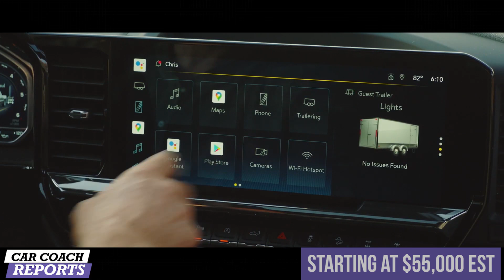2022 Chevrolet Silverado ZR2 | FIRST LOOK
The 2022 Chevy Silverado ZR2 has new aggressive styling, a bulging hood and powered by a 6.2-liter V-8, 420-hp and 460 pound-feet of torque. Every ZR2 features a 4WD system with a 12-speed transfer case and electronic-locking front and rear differentials. The ZR2 rides on 33-inch-tall tires with 18-inch wheels, high-mounted steel bumper provides a 31.8-degree approach angle with tricked-out suspension and Multimatic spool-valve dampers. The ZR2 is only available as a crew-cab body style. Starting at $55,000. If you have additional questions, put them in the comments below and I'll be happy to answer.

0:00 2022 Chevy
0:12 off roading
1:10 towing